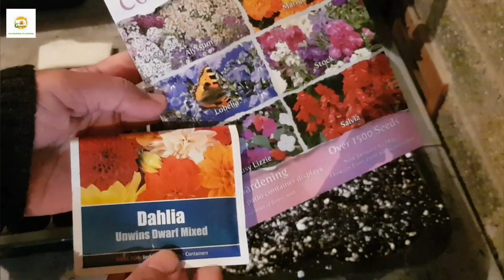Starting seeds in January in UK | which seeds I sow in January in my small home garden in UK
In this video, I am sharing my seeds starting in January.

Garden essentials 👇
🔹️Compost bin
🔹️Retractable garden hose
🔹️Potting mix/compost
🔹️Seed starting trays
🔹️Pump pressure sprayer
🔹️Compost thermometer
🔹️Fabric raised beds
🔹️5-tier strawberry & herb planter
🔹️Full spectrum LED grow light
🔹️Greenworks lawn mower
🔹️2-tier mini greenhouse
🔹️mini cloche greenhouse
🔹️Garden dump cart
🔹️Felco pruners

I garden in zone 8 (UK) and regularly post my gardening vlogs.

Support us:
Let's shop on Amazon via the link below and Gardening wise will get a little commission at no extra cost to you. Please support Gardening Wise so we can provide you with an even better gardening experience.
♦️ USA shop
♦️ UK shop